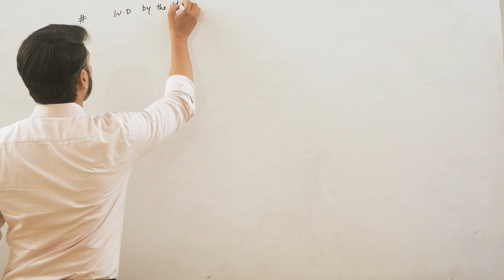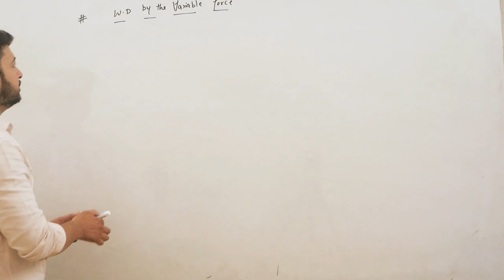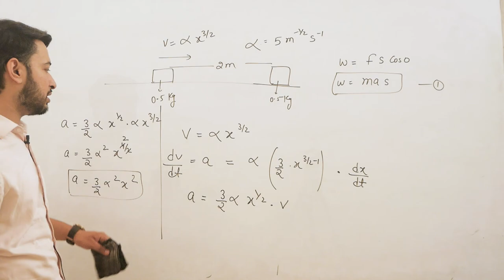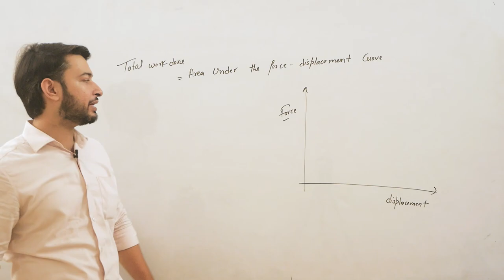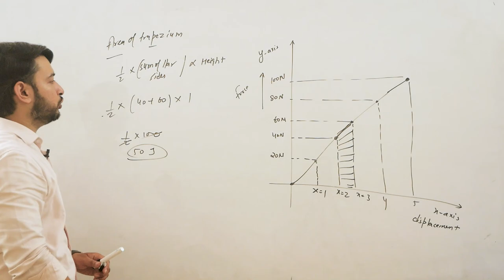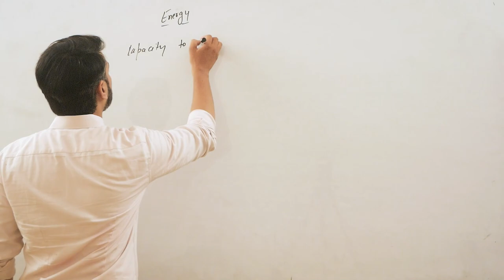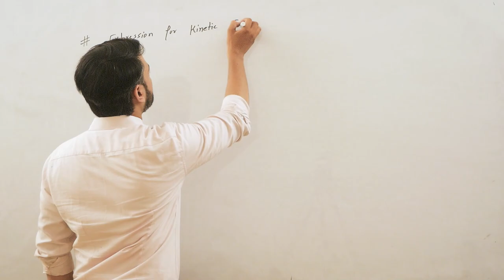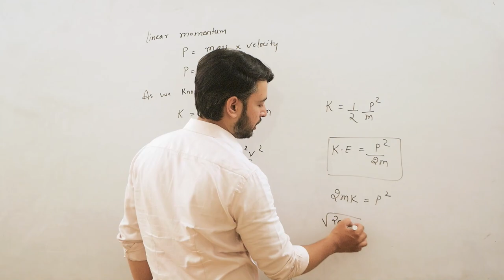Work, energy and Power Part - 2